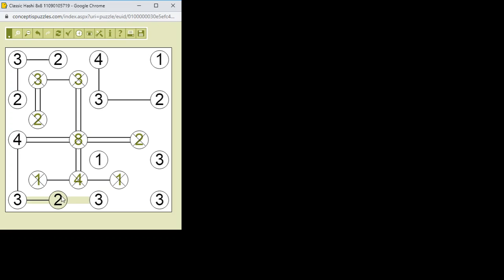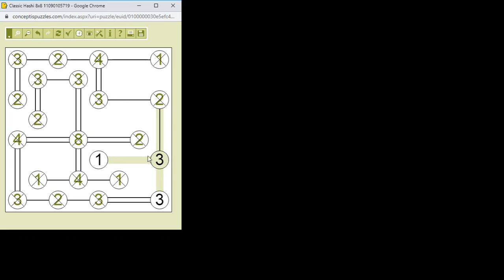Hashi megoldása lépésről lépésre 2020.06.14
Egyszerű 8*8-as Hashi megoldása lépésről lépésre